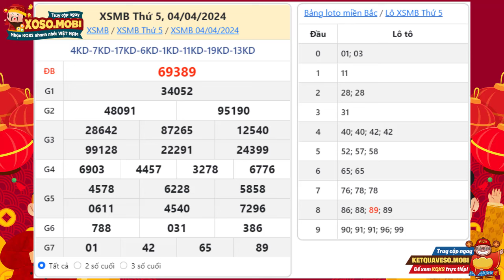SXMB 4/4/2024 - Xổ số miền Bắc ngày 4 tháng 4 - XSMB - KQXSMB - Xổ số miền Bắc hôm nay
Xổ số miền Bắc ngày 4 Tháng 4 năm 2024 - XSHN - XSTD - Kết quả Xổ số miền Bắc Thứ 5

XSMB (còn gọi là xổ số truyền thống, xổ số hà nội hoặc xổ số thủ đô XSTD) mở thưởng vào khoảng 18h4’ hàng ngày từ Thứ 5 đến chủ nhật tại số Trường quay S4- Đài TH KTS VTC, 44 LạcTrung, Hai Bà Trưng, Hà Nội.. Kết quả được cập nhật trực tiếp từ cộng tác viên có mặt tại trường quay nên, đảm bảo thông tin nhanh nhất và chính xác nhất. Mỗi trang kết quả gồm có kết quả 4 ngày liên tiếp nên có thể xem kết quả xổ số miền Bắc tuần rồi, tuần trước một cách dễ dàng và tiện lợi.

Kết quả xổ số đài miền Bắc hàng ngày là do các công ty thuộc Hội đồng xổ số kiến thiết miền bắc cùng nhau phát hành, trong đó mỗi công ty sẽ được tiến hành mở thưởng vào 4 ngày trong tuần theo lịch quay như sau:

- XSHN được mở thưởng vào 4 ngày trong tuần là Thứ 5 và thứ chủ nhật.
- Quảng Ninh mở thưởng vào Thứ 5
- Bắc Ninh mở thưởng vào Thứ 5
- Hải Phòng mở thưởng vào Thứ 5
- Nam Định mở thưởng vào Thứ 5.
- Thái Bình mở thưởng. vào Thứ 5

Hiện nay, mỗi vé dự thưởng có giá trị là 4.000 vnđ cho 4 vé, Kết quả xổ số miền Bắc có 4 giải (từ giải ĐB đến giải Bảy) bao gồm 4 dãy số, tương đương với 4 lần quay thưởng.

Cú pháp tìm kiếm:  xổ số miền Bắc,Xổ số Miền Bắc ngày 4 Tháng 4, xsmb,kqxsmb,sxmb,kqsxmb,kết quả xổ số miền bắc, xo so mien bac,kết quả xổ số hôm nay, xsmb Thứ 5,xosomienbac,xstd,xshn,xổ số miền bắc hôm nay,xổ số miền bắc Thứ 5,xổ số miền bắc Thứ 5 hàng tuần,xổ số kiến thiết miền bắc hôm nay Thứ 5,xổ số miền Bắc hôm nay Thứ 5, xsmb Thứ 5,xổ số hà nội,xổ số thủ đô,xổ số kiến thiết miền bắc,xoso.mobi,XSMB 4/4,xo so mien bac 4/4/2024,SXMB 4 4